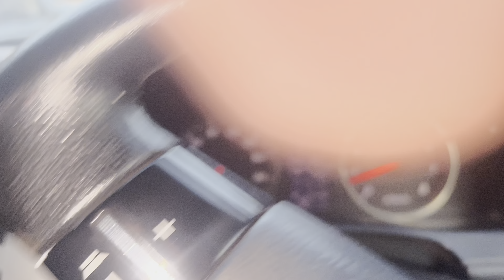Shukar Alhamdulillah New Project Car Reveal | Legendary Car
Hello my buddies :) Hope so You guys all well and full in power :-p Today i reveal my project car and really excited to show my new car. Its rear wheel car and v6 engine in it. Thank you jigsss.
If you need any kind of guidance regarding car modification etc,
facebook :- Nawab Hamza Ghazi

Hamza ghazi Vlog
Hamza Ghazi
Team sinister official
Team Sinister
Hamza Ghazi Civic
Civic 11th generation
new civic
rally 2023
Toyota Mark X
car reveal video
car reveal
car sticker remove
car wrap
devil
new civic
toyota
car reveal